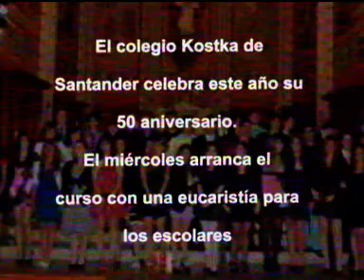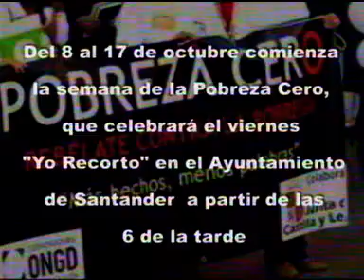Agenda 5 de octubre 2010 de la Iglesia en Diócesis de Santander. Obispo de Santander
Visita del obispo de Santander a los pueblos de Nuestra Señora de Soto. Cincuenta aniversario del colegio Kostka. Manifestación Pobreza Cero Santander y Reunión de la Confer de Cantabria. Otros eventos de la diócesis de Santander.